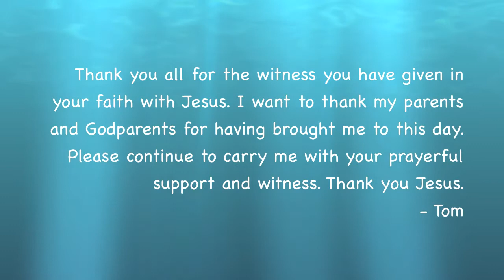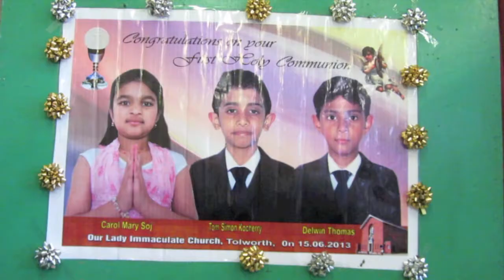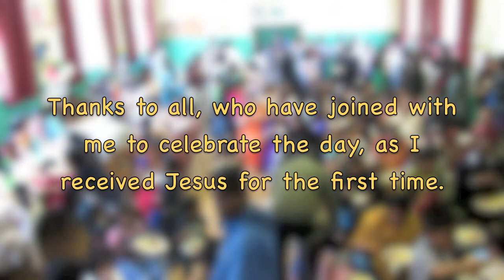Tom's First Holy Communion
Tom Simon Kocherry First Holy Communion